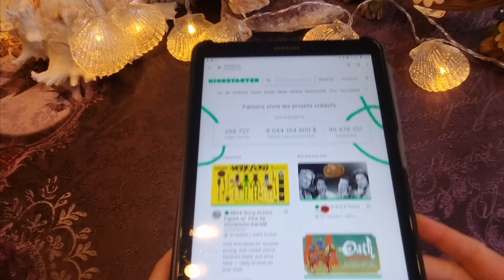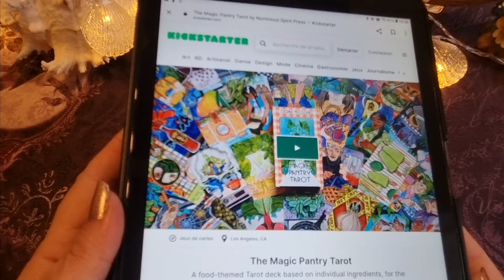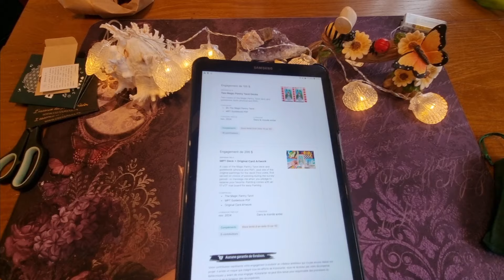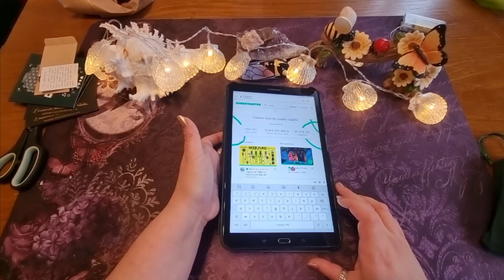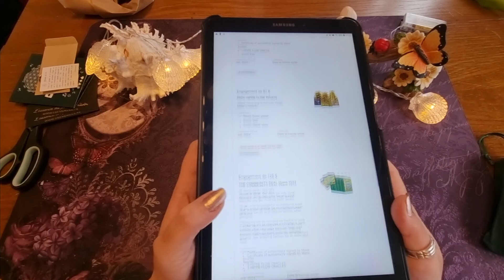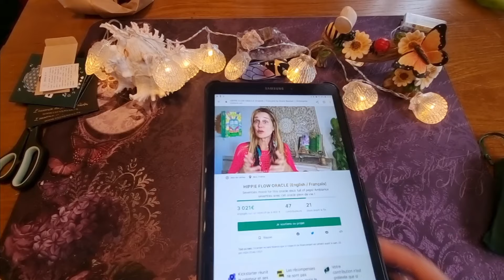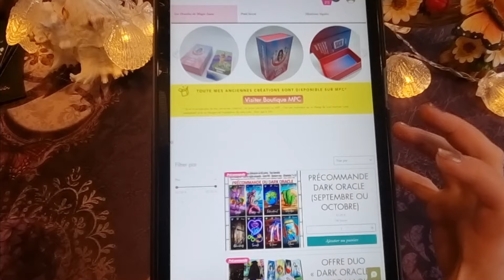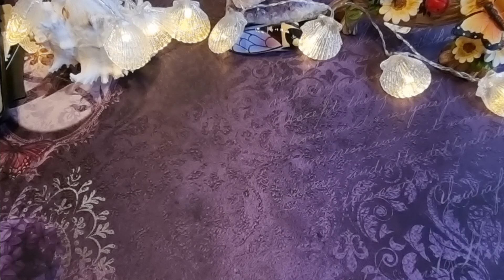🎁3 jeux pré-commandés🎁 kikstarter et autre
coucou 😚

Voici les 3 jeux pré-commandés et qui arriveront en septembre, octobre et novembre!!! 🎁🎁

Je vous explique le fonctionnement de kikstarter et pourquoi j'investis sur ces jeux! 🍀

les 3 jeux sont
le magic pantry oracle sur le thème de la cuisine et des plantes.🌼🪷

le hippie Flow oracle de @mariebesnieratlantis1365 🐬🪼